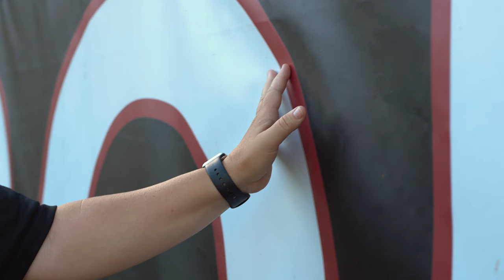Life on Film: Carrie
More importantly, it gave her the opportunity to impact the lives of the players she encounters. Today, she serves as APU’s head softball coach, and she knows it is about much more than wins and losses. “I try to encourage and advise them in life. I want to see them be good athletes, students, employees, and neighbors,” she says. Whether leading practice or offering sage advice as a mentor during dinners at her home, Carrie uses her words and actions to guide student-athletes to victory on and off the field.